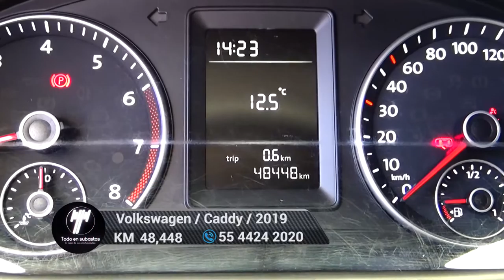Volkswagen / Caddy / 2019 - 5467